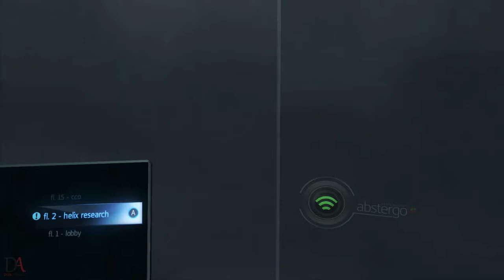Assassin's Creed Rogue | Walkthrough | Part 5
The plot is set in a fictional history of real-world events and follows the centuries-old struggle between the Assassins, who fight for peace with free will, and the Templars, who desire peace through control. Principally set in the mid-18th century during the Seven Years' War, and follows Shay Patrick Cormac, an Irish American Assassin-turned-Templar who hunts down former members of his Brotherhood after becoming disillusioned with their tactics. Gameplay in Rogue is very similar to that of Black Flag with a mixture of ship-based naval exploration and third-person land-based exploration with some new features.